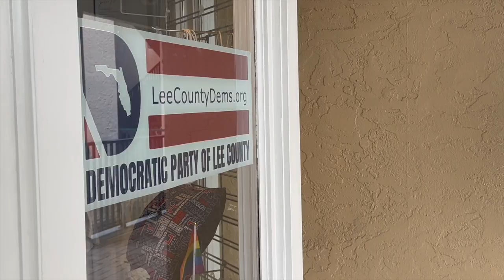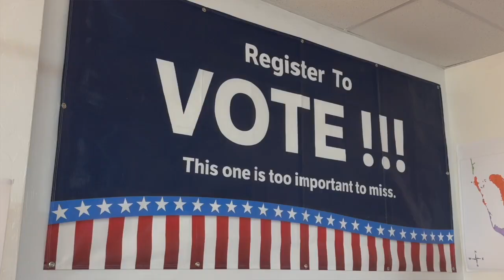"We are in unprecedented times"; Lee County delegates react to not having confirmed nominee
"We are in unprecedented times"; Fox 4's Bella Line speaks with Democratic delegates and Lee County GOP, both not entirely sure what comes next in the presidential race.